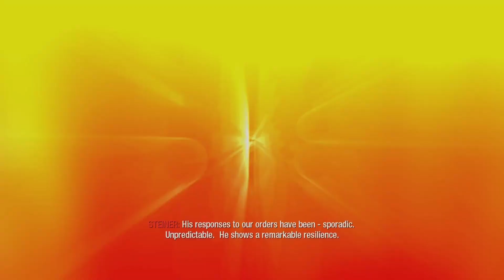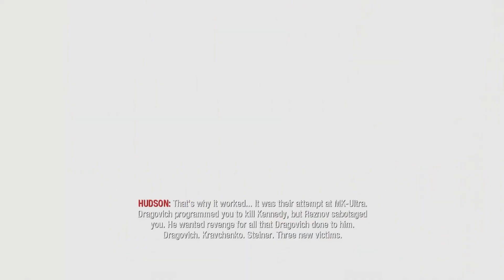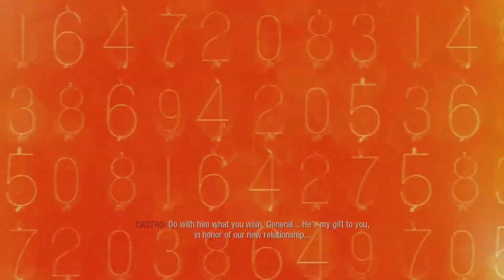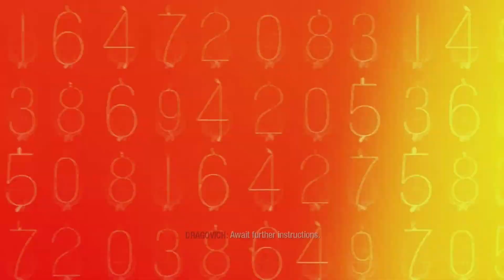Call of Duty Black Ops Campaign Playthrough Part 14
Missions 14 Revelations on Regular
Played on the Xbox One X.